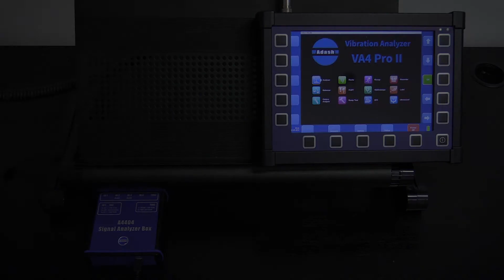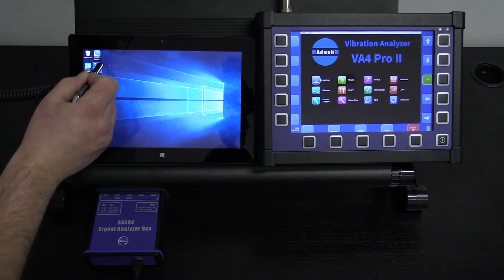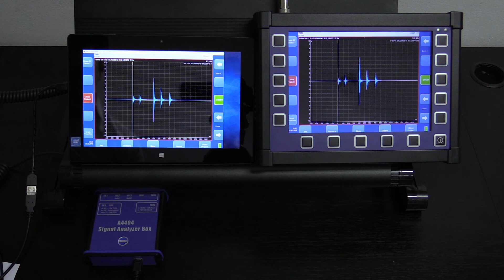Adash - SAB Pocket Size Analyzer vs. VA4 Pro. (Vibration analyzers)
This video demonstrates our pocket size 4 channel vibration analyzer A4404-SAB (Vibration analyzers). It also explains the difference between VA4 Pro and SAB vibration analyzers.